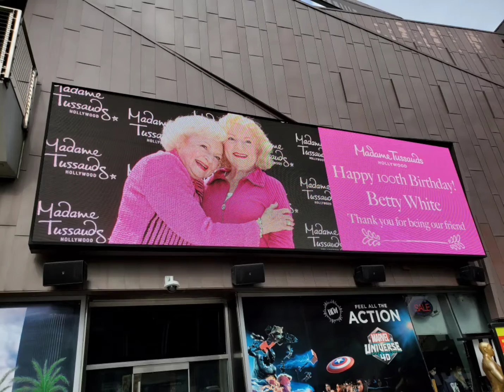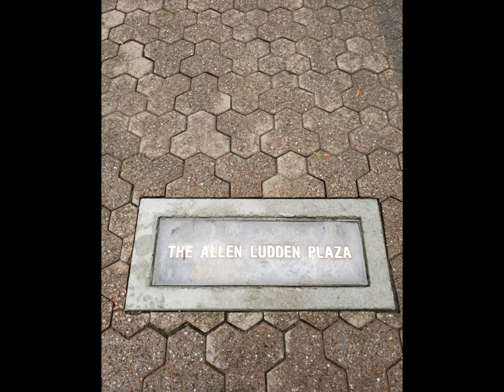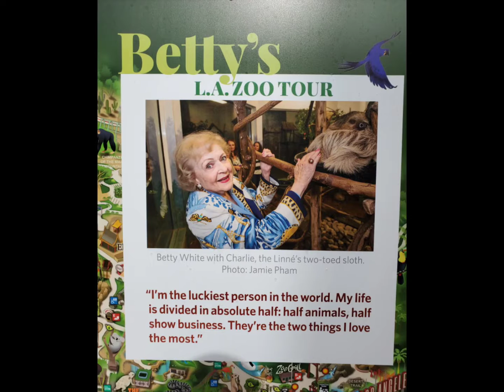Happy Heavenly Birthday Betty!!!....Madame Tussauds Wax Museum, Pinks Hot dogs and the LA Zoo!!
A beautiful day all benefitting a beautiful angel we lost too soon!!. Betty White 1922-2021